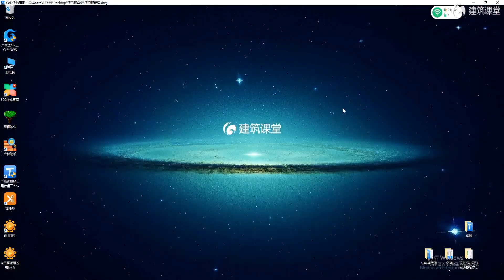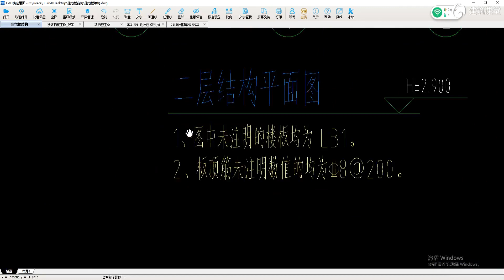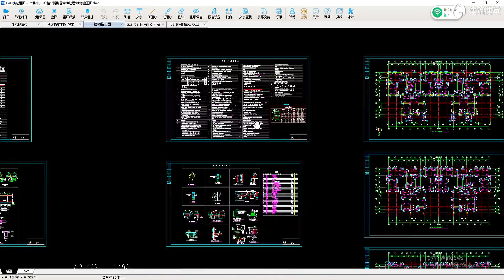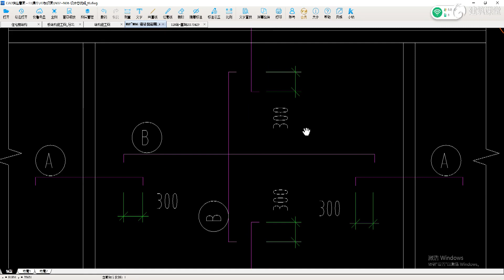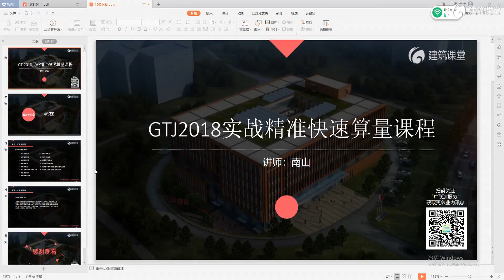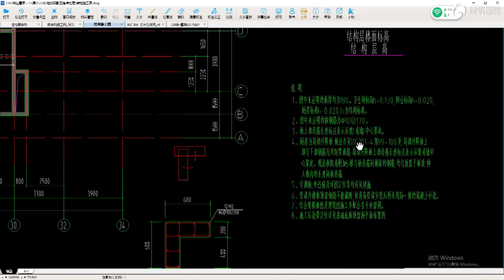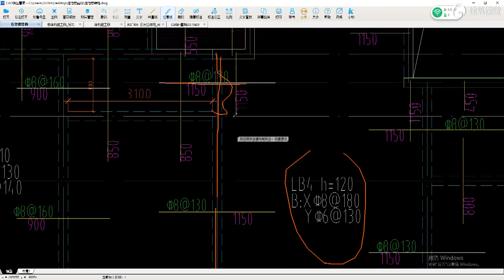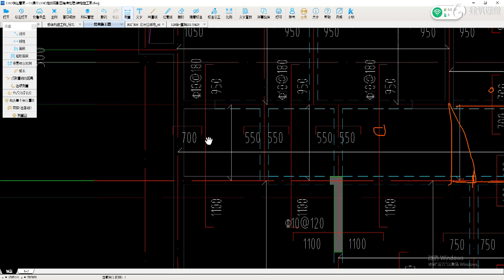广联达GTJ2018最好的入门实战教程 43板识图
2020 PS [Photo Shop] 入门到精通课

对某些学习，教程等有需求的可以留言告诉我，我会尽力满足！